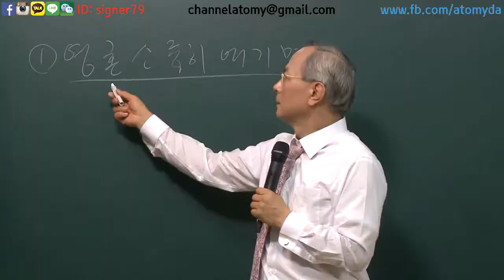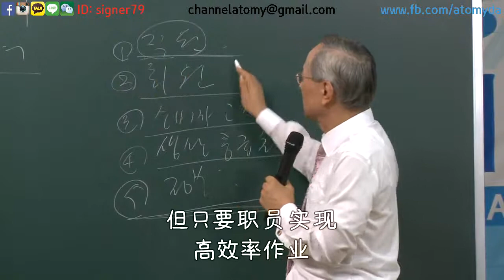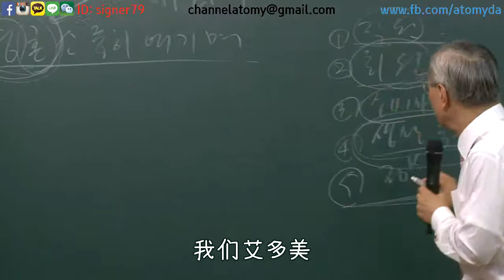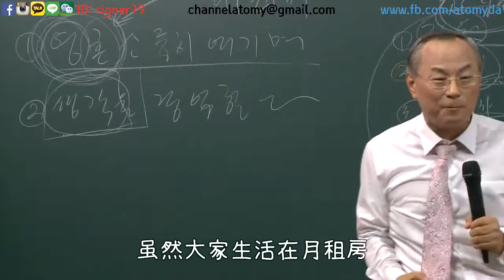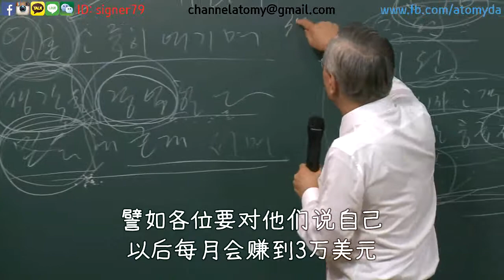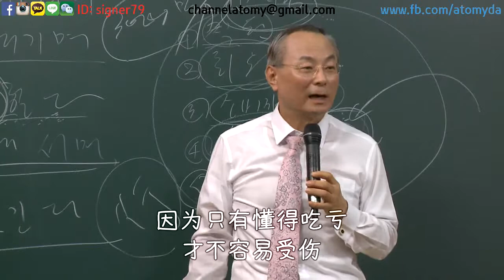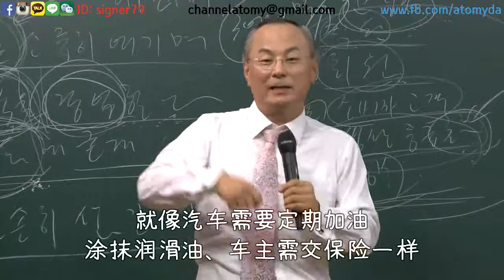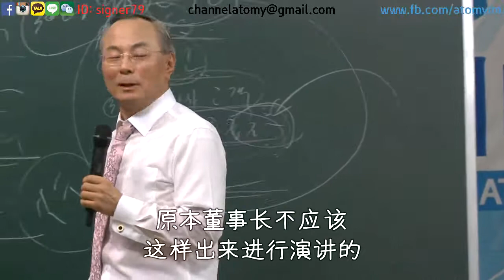[董事長] 社訓_简体中文 (20120908)